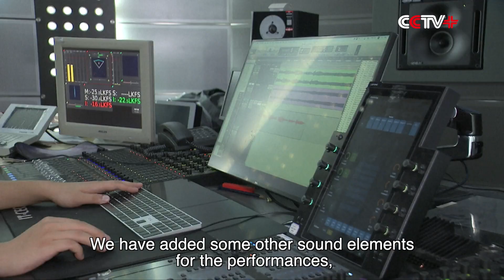CMG Adopts Ambisonic Sound Tech in Mid-Autumn Festival Gala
The China Media Group (CMG) will present its 2022 Mid-Autumn Festival Gala with ambisonic sound technology, offering an immersive audio feast to audiences on this important occasion for family reunions which falls on Saturday.